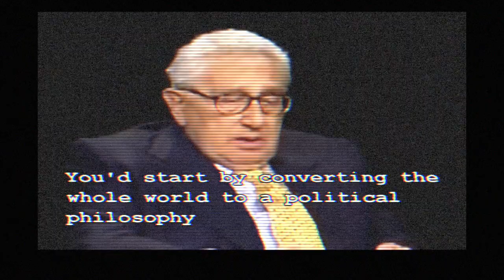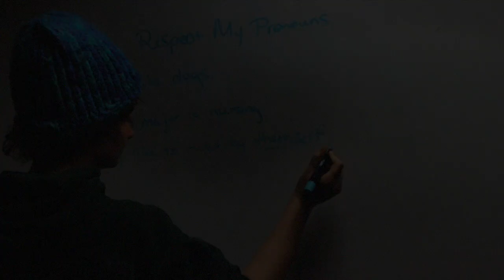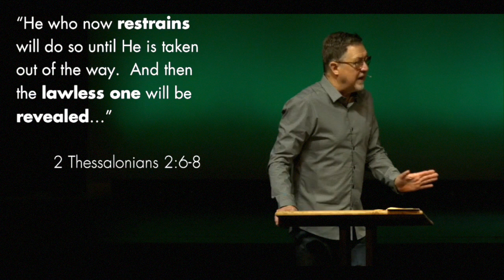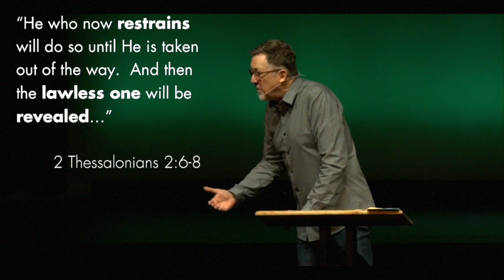Donald Trump is about to Do Something We've Never Seen!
What is Going On with Donald Trump's Presidency? (MUST WATCH)
world news jason a end times bible prophecy